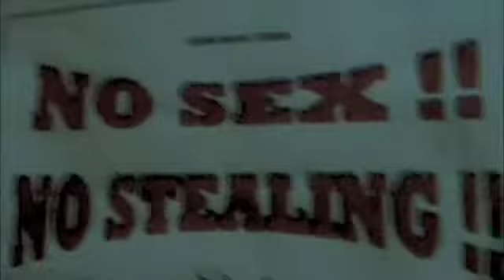Zerobridge: Malaysia Tour 2010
Mo and Din recently were invited to Malaysia to perform and present at the World Islamic Economic Forum's, WIEF, Market Place for the Creative Arts. Mo also presented the short films he made with street children in Morocco under his Fulbright project. Din and Mo, from the NYC based indie rock outfit Zerobridge, performed concerts across Kuala Lampur Malaysia including: Kuala Lampur Convention Center for WIEF, the International Islamic University Malaysia, Gido Studio's underground punk show with Malaysian punk band Corporate Youth, and Su Bong airport. We played to all kinds of youth from conservative muslim sisters in Hijab to punk rocker girls with mohawks.

It was an extraordinary time in which we united with young Muslim artists from across the world to exhibit the diversity and talents and depth that exists within the Muslim world. Art and Music, from whichever faith or ethnicity, are the key avenues towards expression, growth, and unity. There is no right or wrong in music and art, there is only the responsibility to express what you feel.

Sidap,

Mohsin
zerobridge